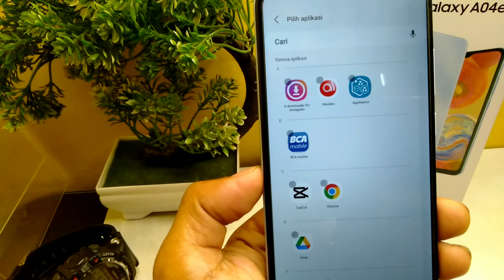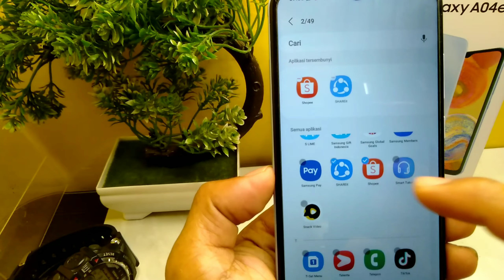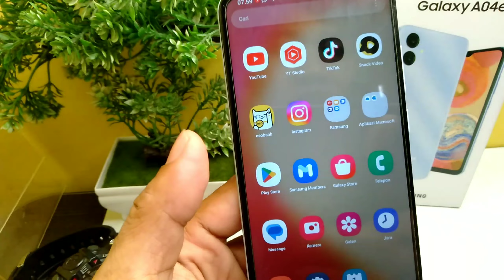Cara Menyembunyikan APLIKASI di HP Samsung A04, A04E, A04S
yo guys balik lagi di channel mas Irham di video kali ini saya akan membahas tutorial bagaimana cara menyembunyikan aplikasi di HP Samsung a04 a04e dan a 04s